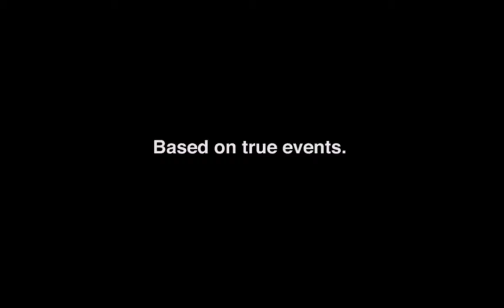Total Heat - L.A. Song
"L.A. Song" is the follow-up single in Total Heat's installment in Dangerbird Records' Microdose series.

Video directed by Ezra Ewen

Credits:

Vocals and drums - Ross Chait
Bass - Joel Jensen Heath
Guitar - Patrick Nolan
Harp - Risa Rubin
Synthesizer - Jasper McMahon
Backing vocals - Joel Jensen Heath, Risa Rubin and Phil Hartunian
Produced by Greg Hartunian and Ross Chait
Engineered, mixed and mastered by Greg Hartunian at Tropico Beauty

Lyrics:

Well my mind’s in New York
But my car’s in L.A.
Get on
The train

Read a map of the stars
Now I wanna be great
Light up
The stage

Gonna do what I want
Digging into my brain
Big grin
Insane

Cause it’s hard to ignore
And it’s hard to replace
Your face
Your face

Now you’re goin’
Now you’re gone
Won’t tell no one
Sing my song

So I went to the store
Then I got back to my place
New York
Need space

I wanna live rock n’ roll
Wanna get on a plane,
But no
Your face

Now you’re goin’
Now you’re gone
Feel so sad
Sing my song

Now you’re goin’
Now you’re gone
Gonna lash out baby

Now you’re goin’
Now you’re gone,
But I won’t tell no one
Sing my song